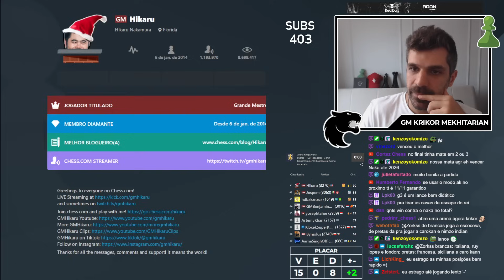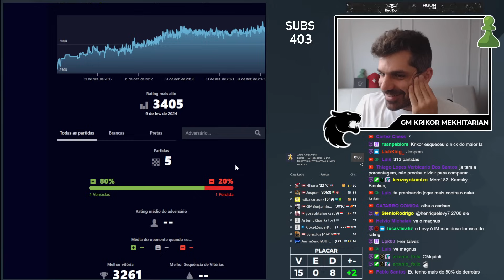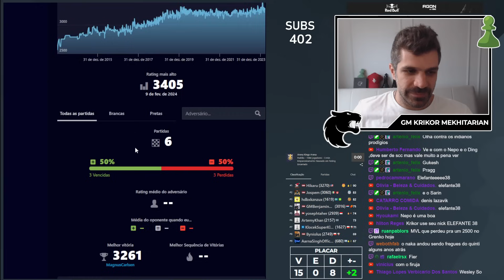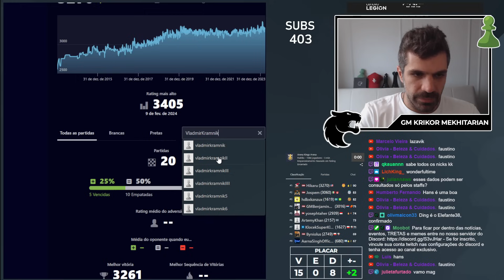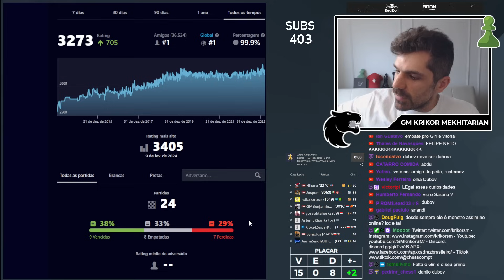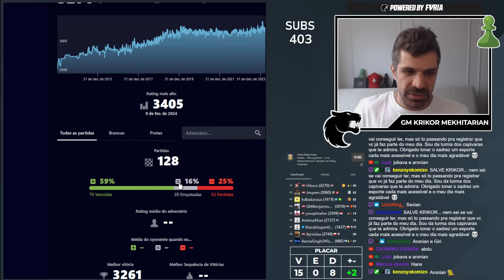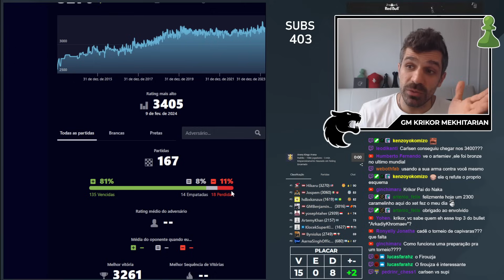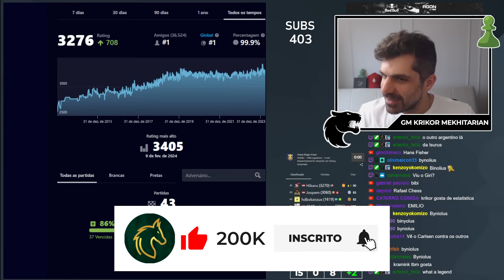HIKARU NAKAMURA VS MUNDO! Placar do naka contra os GMs